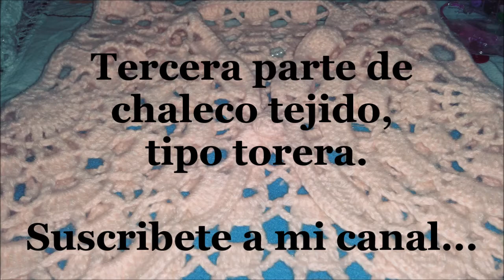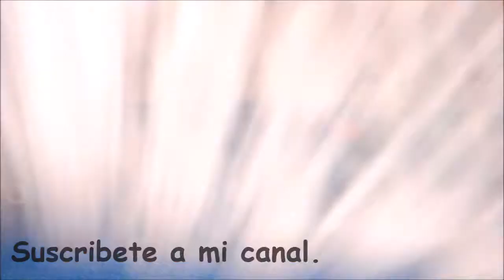Cómo tejer una torerita a CROCHET para el verano (TERCERA PARTE)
En este vídeo tutorial les comparto Cómo tejer una torerita a CROCHET para el verano (TERCERA PARTE) de la elaboración de este bonito chaleco tipo torera, en el cual describo como hacer el acabado de este, dando una ultima vuelta en todo el contorno y mangas de puntos bajos, lo cual hace que nuestro trabajo luzca mas prolijo y de mejor vista cuando ya lo usemos.
Saludos.